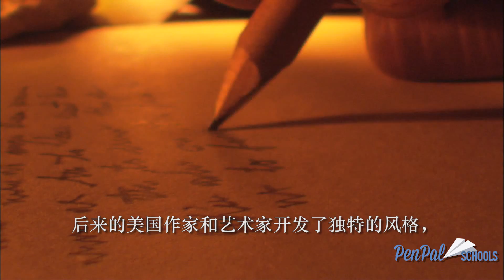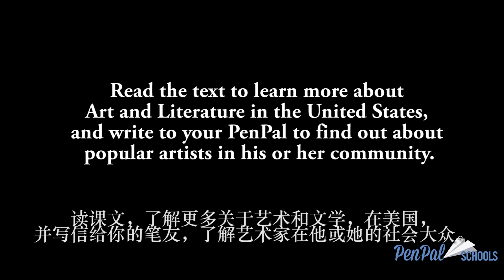American Art and Literature (Chinese Subtitles)